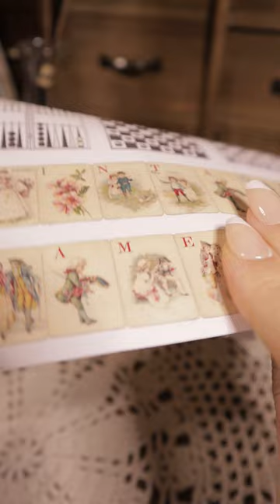Stationery unboxing 다꾸템 언박싱👑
✨✨✨Inspiring journal Item✨✨✨
Get a glimpse of what was done for fun in the past (and still today) through unique vintage designs of card sets, chess pieces, board and society games. As we delve into the rich tapestry of vintage games, unravel the stories behind these timeless treasures, the remarkable influence they’ve had on modern gaming, and the joy they continue to bring to countless people worldwide.

HWAUFRANCSUB for [subscription boxes] 10% @coracreacrafts